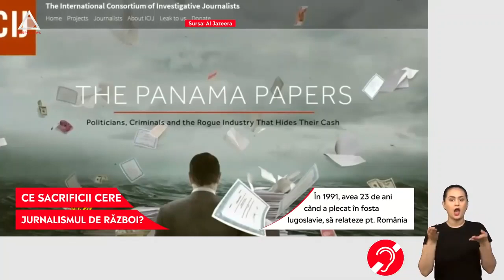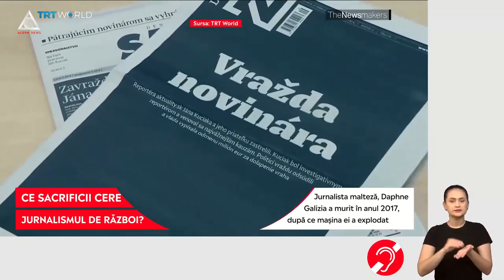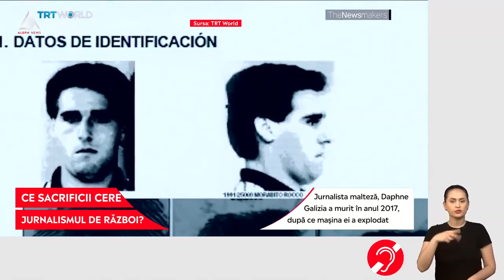ACUM: 3 mai, Ziua Mondială a Libertății Presei. Ce sacrificii presupune jurnalismul de război?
➥ Dana Popescu Jourdy este prima femeie corespondent de război, din România.
➥ În 1991, avea 23 de ani când a plecat în fosta Iugoslavie, să relateze pentru Radio România.
➥ Dana Popescu Jourdy trăiește acum la Lyon, unde este profesor universitar.
➥ Jurnalista malteză, Daphne Galizia a murit în anul 2017, după ce mașina ei a explodat.
➥ Daphne Galizia a făcut o serie de dezvăluiri despre lideri politici.